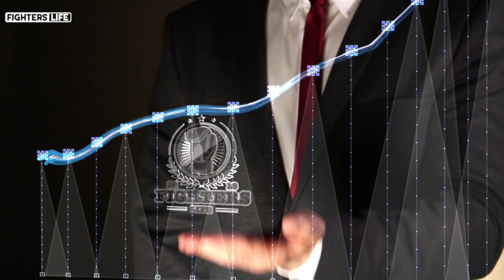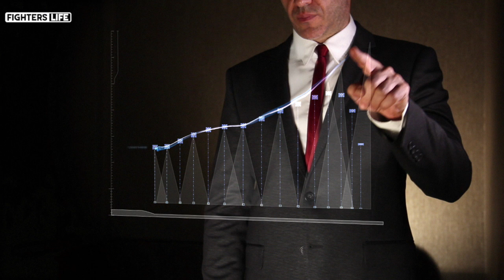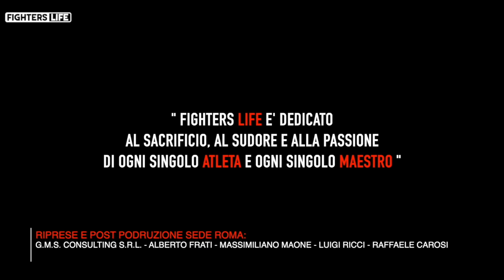Puntata 115 Fighters Life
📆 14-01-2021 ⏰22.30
🎤 a cura di: Valerio Lamanna
🔝 Special Guest: Donato Milano Massimo Liberati Angelo Valente
📺 SKY 814 MS Channel CH 185 DDT (LAZIO) CH 645 DDT (LOMBARDIA)
💻Live canali Social Fighters Life
Si riparte parlando di sport da combattimento con una grandissima puntata di Fighters Life.
Ospiti d'eccezione il Presidente Federale Donato Milano, il presidente della Lega Pro Italia Kick Boxing Massimo Liberati, e il Promoter Angelo Valente.
Tre affermati campioni attualmente con ruoli differenti all'interno della federazione Fikbms Federkombat ma accumunati dalla grande passione e amore per questo sport.
14 Gennaio 2021 ore 22.30 diretta sui canali social "Fighters Life" su ch 814 di Sky MS Channel ch 185 (Lazio) Ch 645 (Lombardia) del digitale terreste Ms Sport (ex sportivi).Non Mancate. !